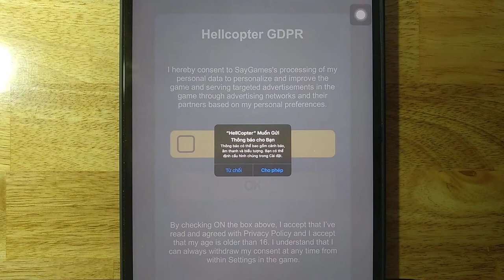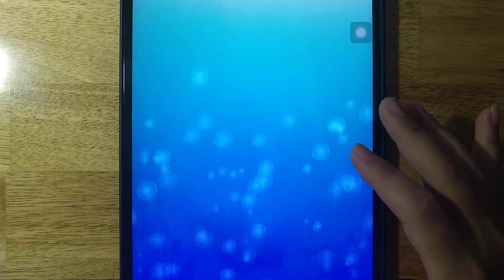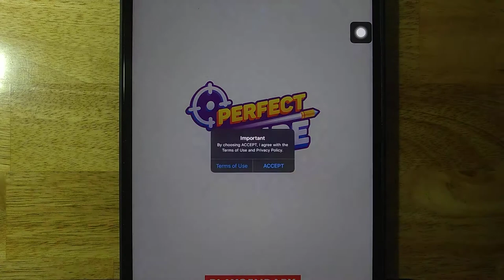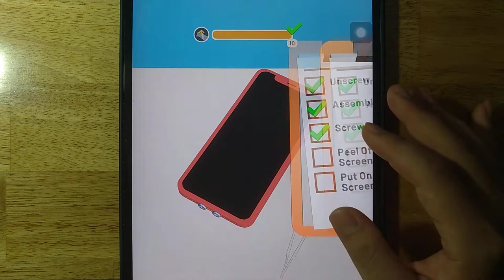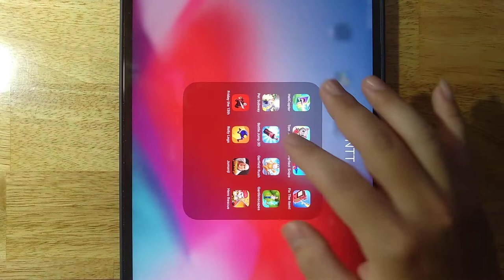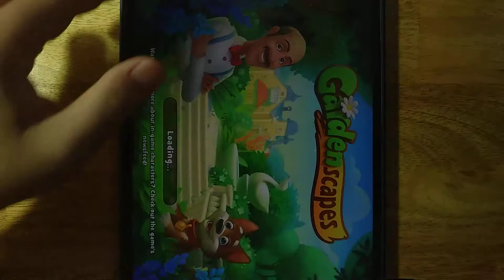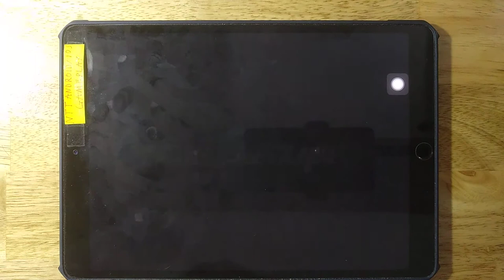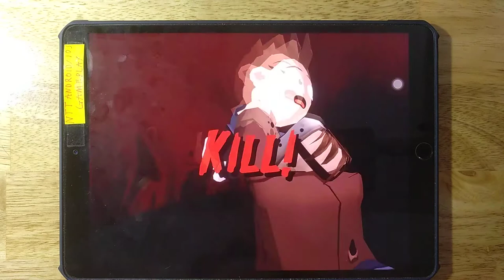HellCopter,Tom Jetski 2,Perfect Snipe,Fix The Item,Pet Subway,Bottle Jump 3D,Garfield Rush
HellCopter,Tom Jetski 2,Perfect Snipe,Fix The Item,Pet Subway,Bottle Jump 3D,Garfield Rush,Gardenscapes,Friday the 13th,Rolly Legs,Jumanji,Hero Rescue

Android GamePlay
iOS GamePlay
iPad GamePlay
GamePlay Walkthrough